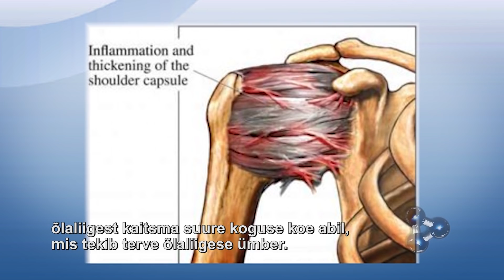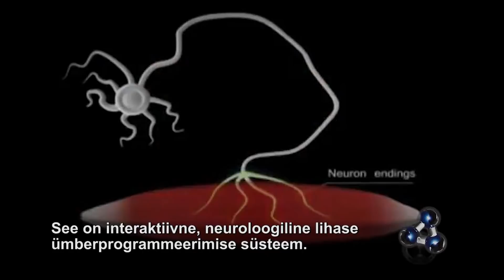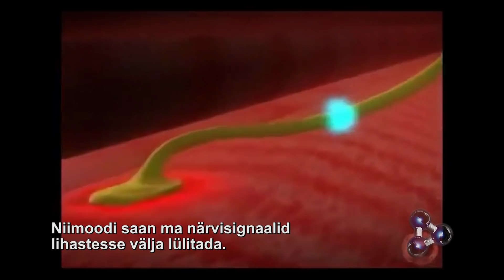HOW TO FIX FROZEN SHOULDER: TV SHOW: ADHESIVE CAPSULITIS CURE: TRIGENICS "OAT" PROCEDURE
FROZEN SHOULDER FIXED IN ONE VISIT. Watch a TV show about how frozen shoulder is cured in one treatment with the revolutionary Trigenics OAT non-surgical operation for Frozen Shoulder pioneered by Trigenics® founder, Dr. Allan Austin-Oolo (EU) aka Dr. Allan Oolo-Austin.(NA)
This video explains the real "true cause" and the fast cure for frozen shoulder.

The Oolo-Austin's Trigenics® OAT Procedure is the world's most advanced, safe, and successful treatment for Adhesive Capsulitis Frozen Shoulder. In medical terms and for research purposes, it is also referred to as the OAT "Manual Capsular Dissection" procedure or "OAT-MCD". The OAT Procedure is actually a non-surgical operation requiring a doctor and 2 assistants with 3 actual procedures in the entire operation.

If you have Frozen Shoulder and have found and viewed this video, it is most likely because you have been suffering for a long time with this excruciatingly painful and severely debilitating condition. You have probably been going for months or years of intensely painful therapy sessions and have tried various treatment methods including physiotherapy, massage, chiropractic, osteopathy, acupuncture, rehabilitative exercises and specialized techniques found on frozen shoulder web sites with slow, little or no success.

A number of techniques have received considerable attention with respect to treatment of frozen shoulder including manipulation under anesthesia or "MUA", surgery, active release technique or "ART", Niel-Asher technique and most recently the OTZ Chiropractic technique. ART and the Niel-Asher technique cannot claim that they are able to restore near full range of motion in one procedure and require repetitive treatments over a considerable time frame.

MUA and Surgery can sometimes restore considerable range of motion in one procedure but they both have significant attendant risk factors and both only have a 50% success rate at best. The most recent proclaimed `cure`is a chiropractic neck manipulation technique , which claims  to restore full range of motion to frozen shoulders after a neck manipulation showing apparent "before and after" videos however most astute practitioners will clearly note that these patients have been misdiagnosed and suffer, in fact, from shoulder impingement syndrome which is an entirely different condition which, in some ways, mimics adhesive capsulitis frozen shoulder. Shoulder impingement syndrome, however, is fairly easy to treat with many different therapy methods.

The revolutionary Trigenics® OAT Procedure is a researched non-surgical operation known in medical circles as the OAT-MCD Procedure (Oolo-Austin Trigenics Manual Capsular Dissection Procedure). The OAT-MCD was developed by the founder of Trigenics® Myoneural Medicine, Dr. Allan Gary Oolo-Austin. It has been proven, in most cases to restore complete or near-full range of motion to a frozen shoulder in literally minutes. It is a safe, interactive, capsular adhesion dissection procedure which uses local anesthetic, Trigenics®, and a specific range mobilization technique. The results are  medically unprecedented and, until now, thought to be absolutely impossible by doctors and therapists. (Most doctors and therapists will still say it is impossible.)  If you are on a quest to regain your quality of life by eliminating your pain and regaining use of your arm and shoulder quickly, without months of painful treatment, search no more! You are at the right place!!

You don't have to suffer from frozen shoulder any longer!

Dr. Oolo-Austin is currently the only doctor in the world performing the OAT-MCD procedure. Comprehensive training and licensing programs for doctors is currently being created so that other doctors can also learn the operation and provide a cure for this terrible affliction to their patients.

NB: Born Allan Gary Oolo, "Oolo" is Dr. Austin's Estonian birth surname.  It is the surname he still uses in Europe and hence, in this health TV show which is produced in Estonia.  In North America, however, he took on the additional surname of "Austin" and as such, his surnames are now inter-changeable. His current musical pseudonym, "Dr. O", is as it was originally in the 1980's with his "Healthwave" music and health educational entertainment projects. Most of the music on this video was written and performed by Dr. O.

Dr. Oolo-Austin is the president of the Estonian Chiropractic Doctors Association and the International Institute of Trigenics®.